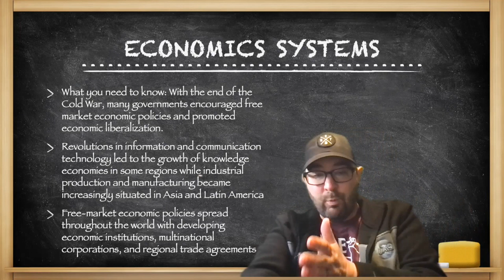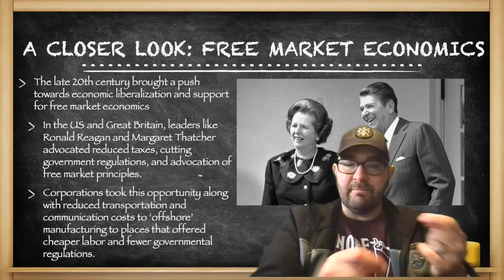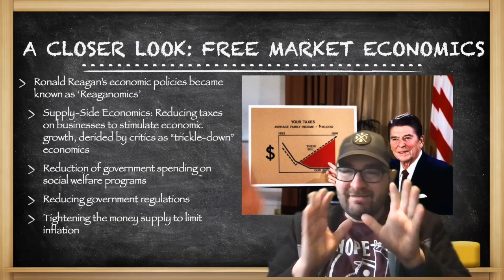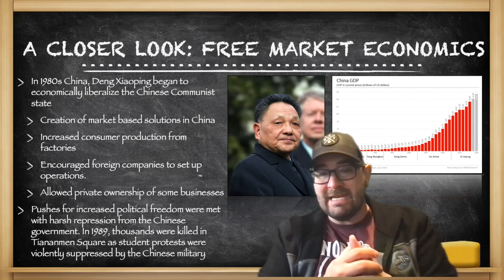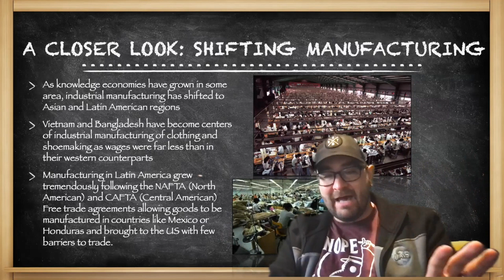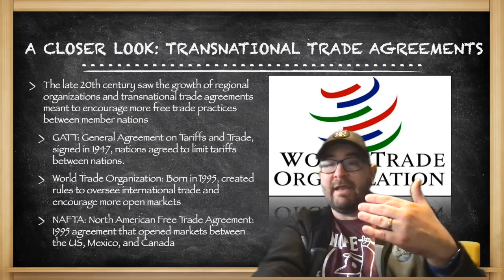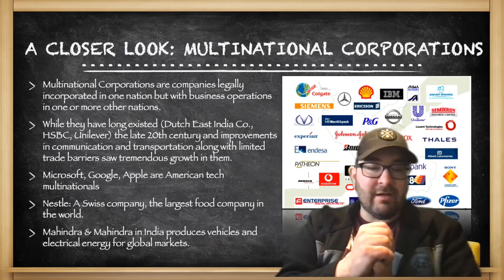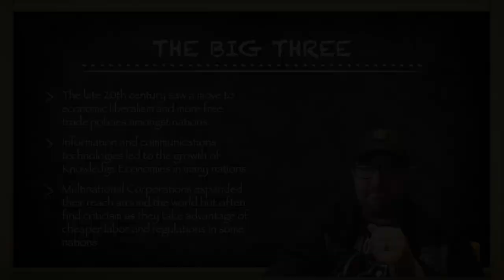AP World Modern: 9.4-Economics in the Global Age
Shameless plug for my son's band (he's the drummer) 9.4 of the AP World Modern CED